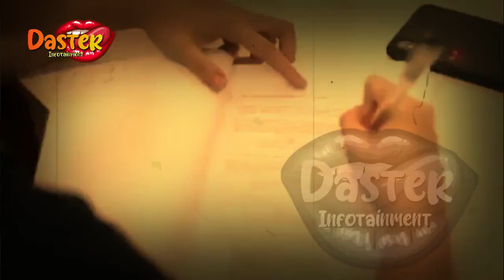6 FAKTA TERBARU KKN DI DESA PENARI | gosip artis hari ini | indonesia